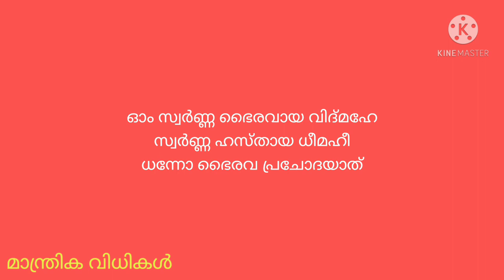പെട്ടെന്ന് ധനം ഉണ്ടാകാൻ സ്വർണ്ണാകർഷണ ഭൈരവ മന്ത്രം.Swarnakarshana Bhairava mantra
പെട്ടെന്ന് ധനം ഉണ്ടാകാൻ സ്വർണ്ണാ കർഷണ ഭൈരവ മന്ത്രം മുറപ്രകാരം ജപം ചെയ്യുന്നത് വേഗഫലം ലഭിക്കാനാണ്. ആ മന്ത്ര പ്രയോഗങ്ങളാണ് ഇതിൽ.

‌malayalamJyothisham /porutham /Astrologymalayalam /Horoscopemalayalam /manthrikammalayalam /panchangam /vasthumalayalam /abcmalayalam /vashyam /gemini /capricon /Zodicsign /Gemstone  /vedicAstrology //Jathakaporuthan /luckybamboo  /fengshui /varshaphalam /Nakshatraphalan /rajayogam /Vasiam /vaseekaranam vasikaranam /ഈനാളുകാർക്ക് / Todayhoroscope /2021/  നക്ഷത്രഫലം /